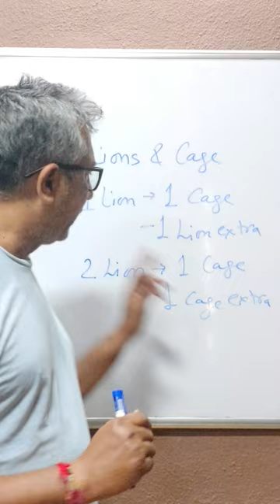Check your Lion intelligence. How many Lions and how many Cages?